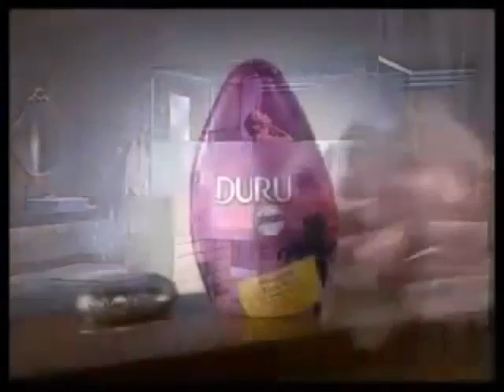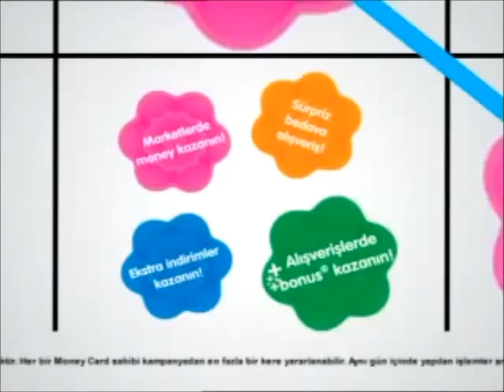TV8 Reklam Kuşağı (2 Eylül 2009)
Lipton (Horon)
DiaSA
Elidor
MasterCard Okul Öncesi
Coca-Cola Ramazan
Arçelik (Son Ay Kampanyası)
Duru Duş Jeli
Garanti Money
Dr. Oetker Supangle
Raid Sineksavar